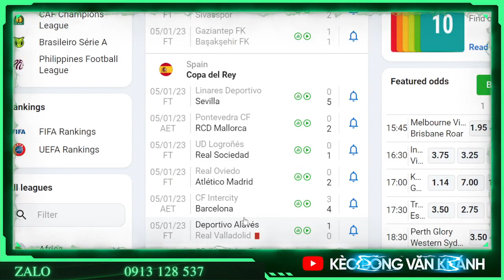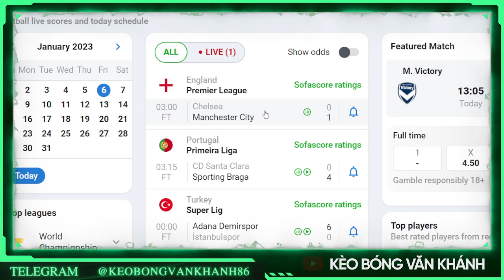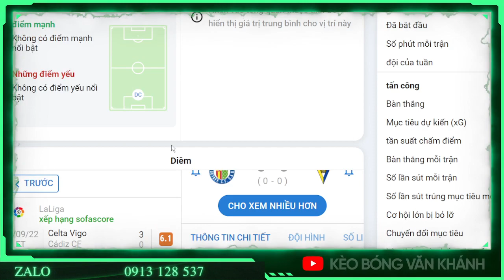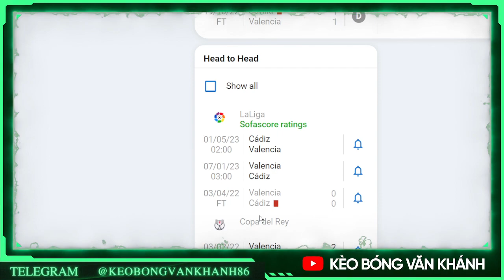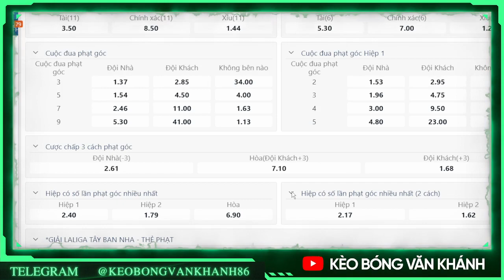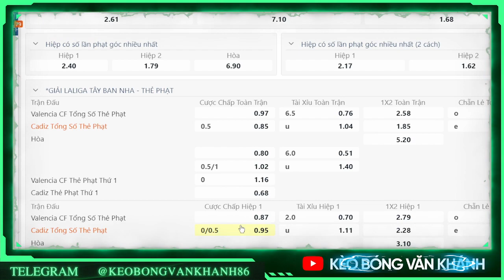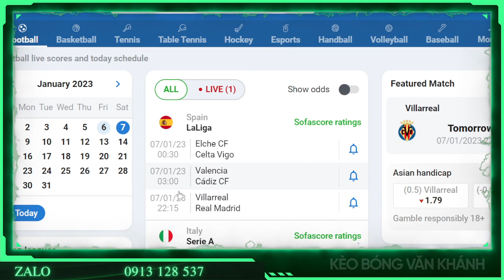SOI KÈO LA LIGA | SOI KÈO VALENCIA VS CADIZ | 03H00 NGÀY 06/01/2023 | KÈO BÓNG VĂN KHÁNH